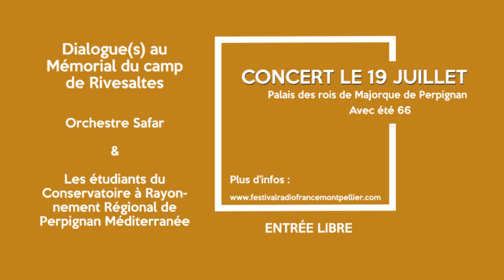"Dialogue(s) au Mémorial du camp de Rivesaltes"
Résidence de création au Mémorial du Camp de Rivesaltes, du 17 au 22 mai, avec l'Orchestre Safar et le Conservatoire à Rayonnement Régional de Perpignan Méditerranée, dirigé par Daniel Tosi.
Prise de vue : Walid Ben Selim

Cette création donnera lieu au concert (gratuit) du 19 juillet prochain au Palais des Rois de Majorque à Perpignan.